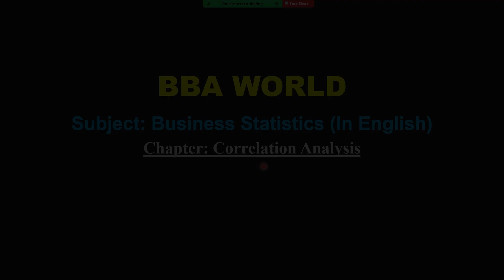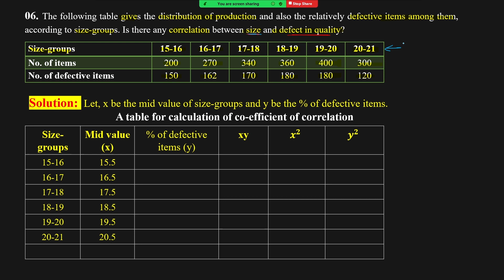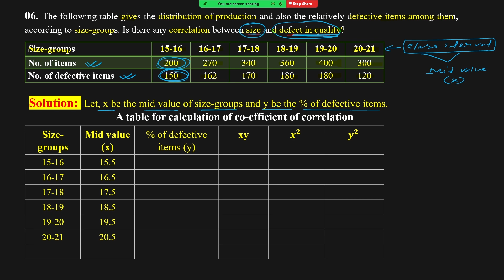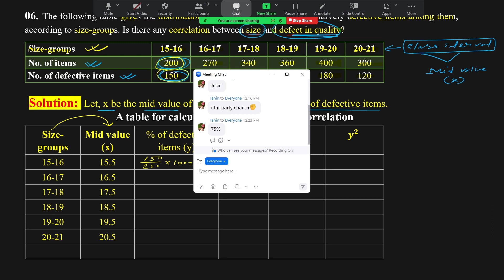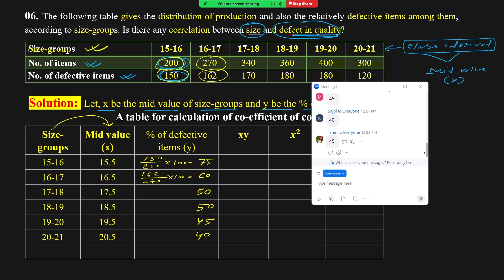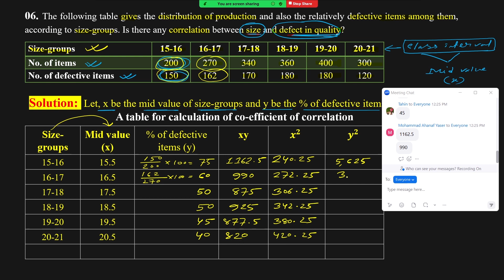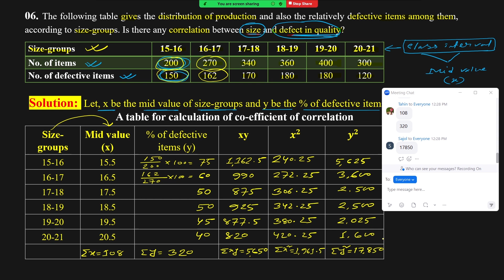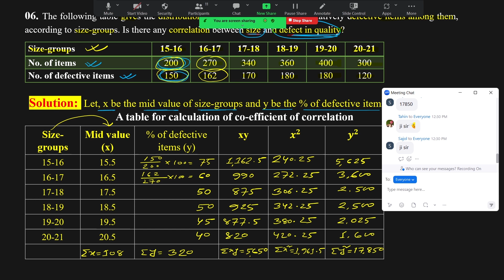Karl Pearson Coefficient of Correlation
Karl Pearson's coefficient of correlation is defined as a linear correlation coefficient that falls in the value range of -1 to +1. After watching this video you will be able to calculate co-efficient of correlation / correlation / Karl Pearson's coefficient of correlation.